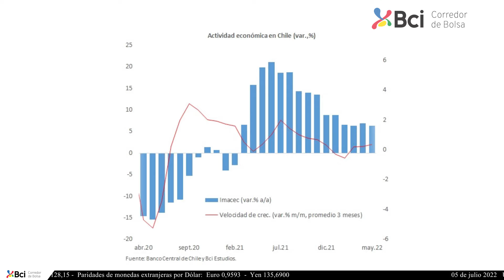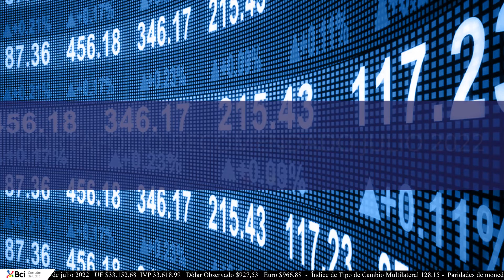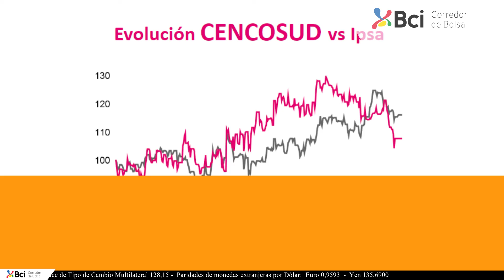Portafolio Recomendado julio 2022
Te invitamos a ver la Cápsula de inversiones de esta semana, junto a Ignacio Sobarzo, Analista de Estudios de Bci Corredor de Bolsa y entérate de toda la información de los mercados financieros de esta semana.